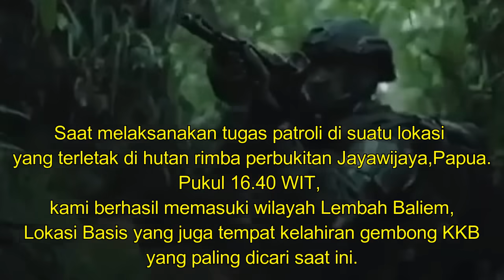DETIK-DETIK TEMBAKAN PEMUNGKAS TIM SNIPER LUMPUHKAN DUA ANGGOTA KKB DI ATAS KETINGGIAN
BRAVO TNI POLRI
SELALU WASPADA DAN JANGAN RAGU MELAKUKAN TINDAKAN TEGAS,TEPAT DAN TERUKUR. KKB ADALAH MUSUH KITA BERSAMA. NKRI BERSAMA KITA. NKRI HARGA MATI. Terimakasih kepada : Yonif Raider 112,Yonif Mekanis 411,Yonif 407 dan Yonif Raider 312.